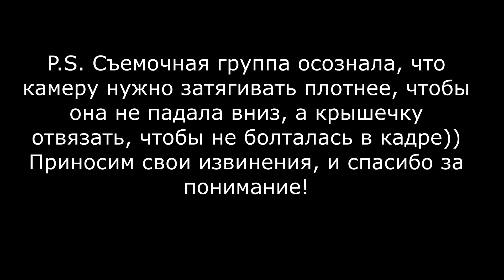К птицам сквозь сугробы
Аисты с воодушевлением питаются, Настя демонстрирует агрегат для перемалывания фруктов, сойки, орлы и вороны капризничают. Макс прокладывает новые дороги через поле, а Вера воюет со снегом на крышах.

Помочь нам построить теплое здание на территории реабилитационного центра можно по ссылке
«Воронье Гнездо» — это реабилитационный центр для птиц. В Москве птицы лечатся у волонтеров, а после лечения отправляются в просторные вольеры недалеко от города Киржач (Владимирская область). Мы всегда стараемся вернуть животное в природу, а если это невозможно, то обеспечить ему достойное доживание рядом с человеком.

Мы существуем исключительно на собственные средства и пожертвования неравнодушных. Вы всегда можете поддержать нас, сделав финансовое пожертвование через сайт